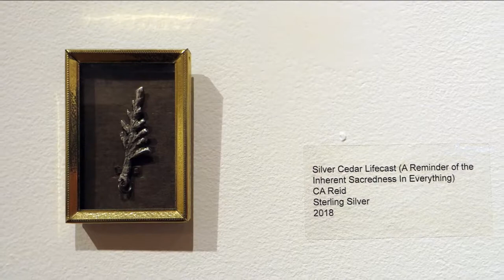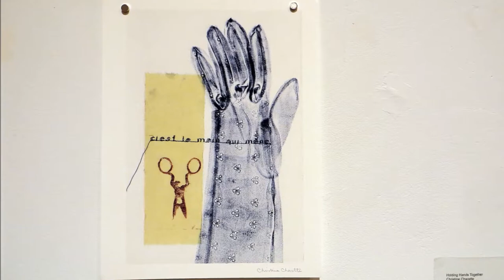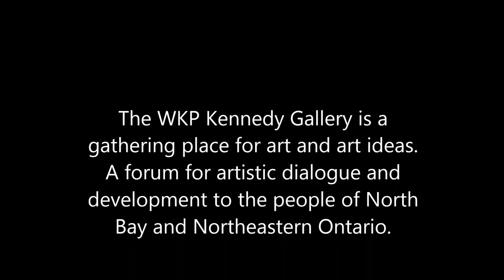Launch Point: Group Exhibition of Nipissing University Alumni, WKP Kennedy Gallery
Exhibition displaying the art of: Chelsea Bourget, Imogen Clendinning, Christine Charette, Ashley Snook, Geoff Mayne, Jaymie Lathem, Alix Voz. WKP Kennedy Gallery, North Bay, September 28 to October 20.